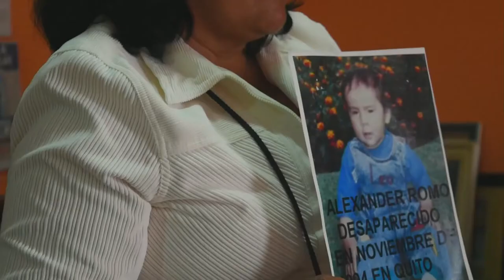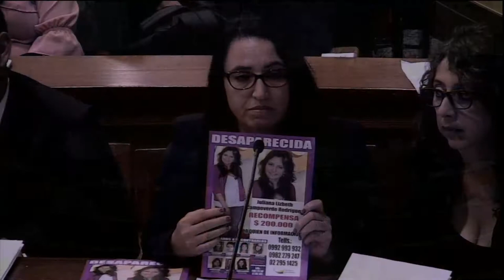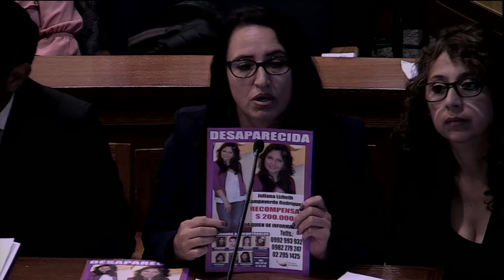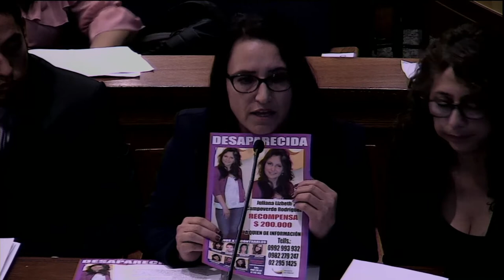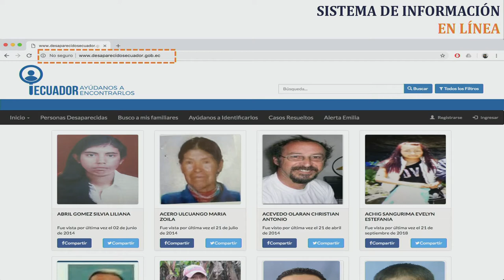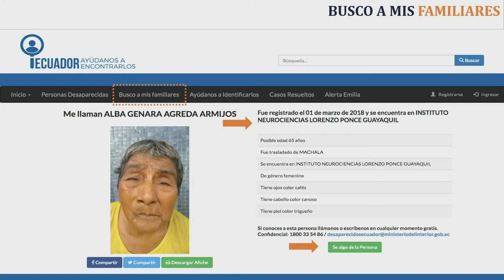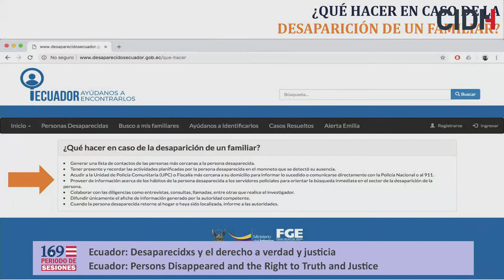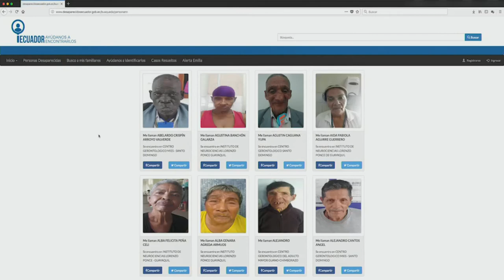Ecuador: Desaparecidxs y el derecho a verdad y justicia